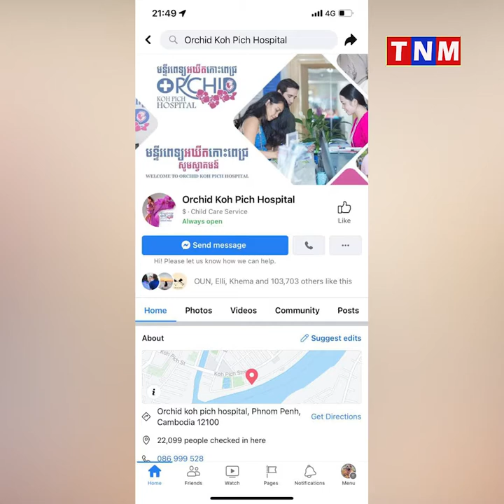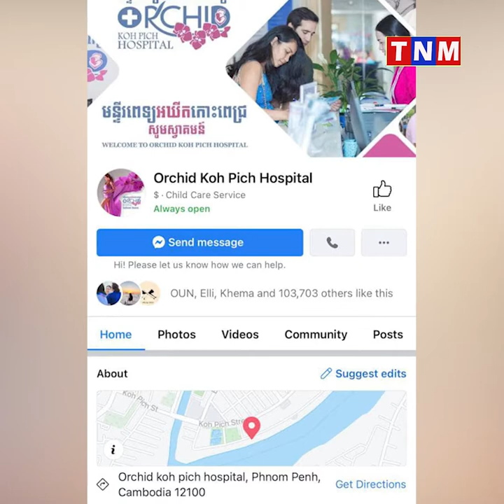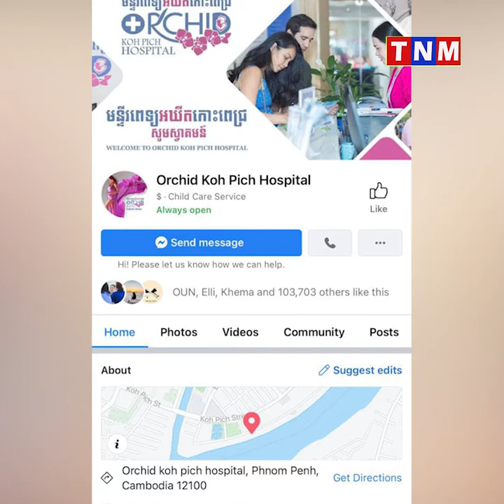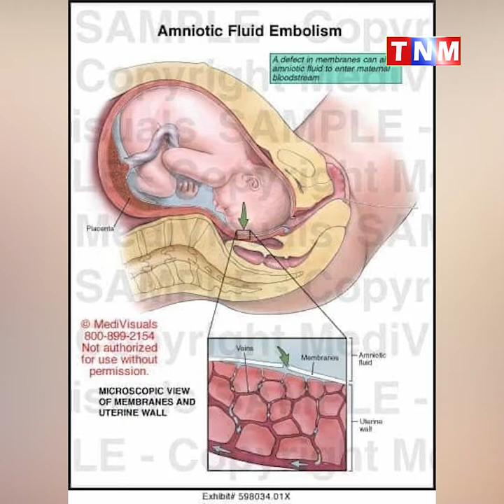មន្ទីរពេទ្យ អឃីត កោះពេជ្រ បានធ្វើអោយ អ្នកសម្រាលកូនម្នាក់ ស្លាប់បាត់បង់ជីវិត នៅសល់តែទារក